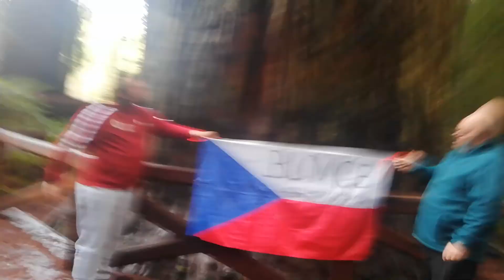Blovice v USA Oregon 😁😁😁